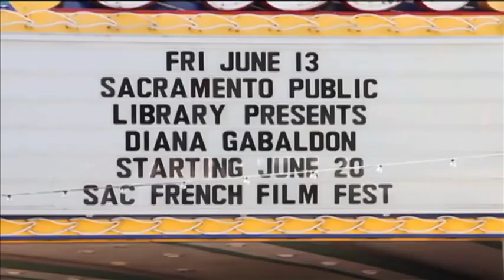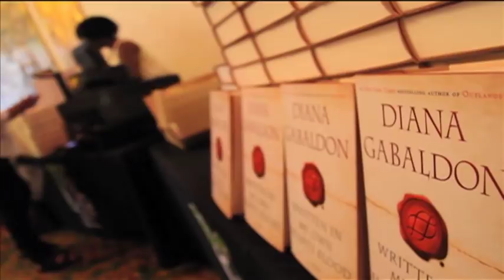Sacramento Public Library presents Diana Gabaldon at The Crest Theatre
The Sacramento Public Library hosted an interview with Diana Gabaldon on June 13, 2014 at The Crest Theatre. The author of the Outlander book series that inspired the Starz television series, Gabaldon was in Sacramento to promote her latest novel, "Written in My Own Heart's Blood." This video captures the exciting event, from the fans entering the theatre to bagpiper Joshua Brown's leading Library Director Rivkah Sass to the stage, and best of all, the conversation between Gabaldon and Librarian Stephenee Borelli, which garnered some unique responses from the author. Learn something new about the author, share some laughs...and perhaps blush a few times.